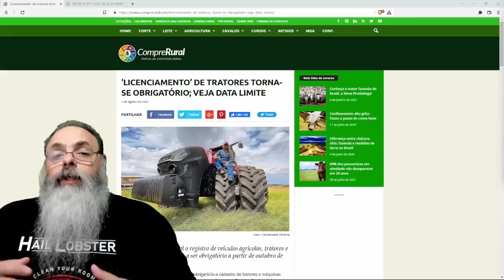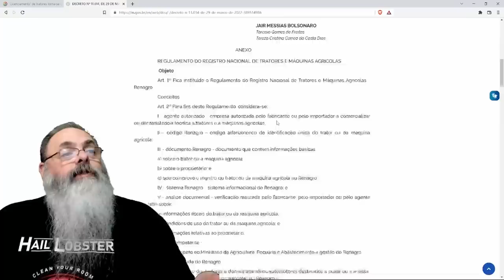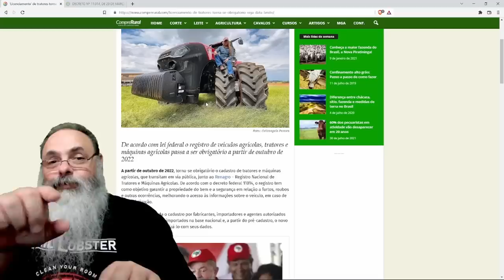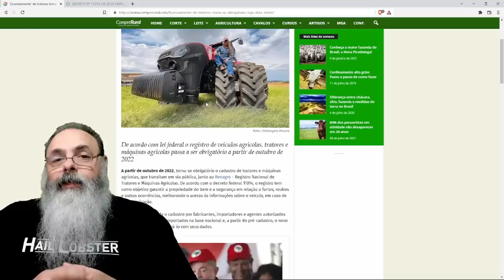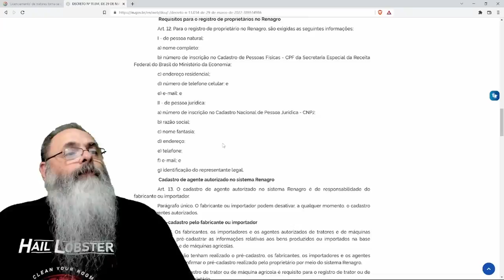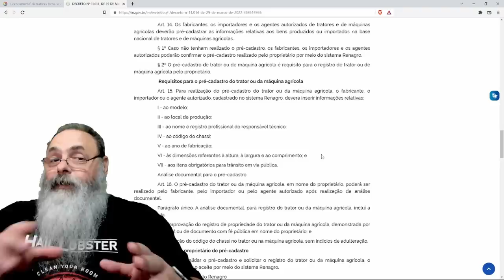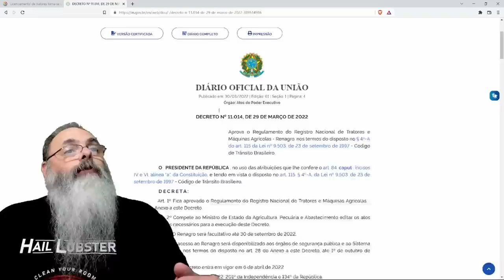REGISTRO de TRATORES e outros MAQUINÁRIOS AGRÍCOLAS começa em OUTUBRO desse ANO